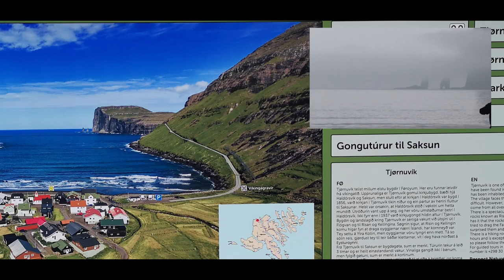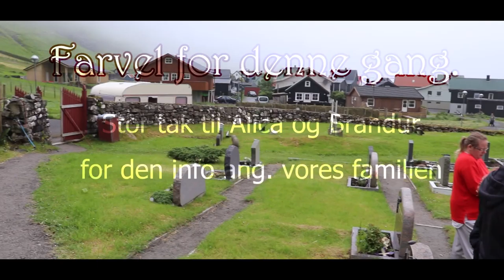Færøerne 15 07 2019 Del 2 ( Skift kvaliteten af din video 1080 P )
Ferie på Færøerne 2019 Del 2 ( Skift kvaliteten af din video 1080 P )